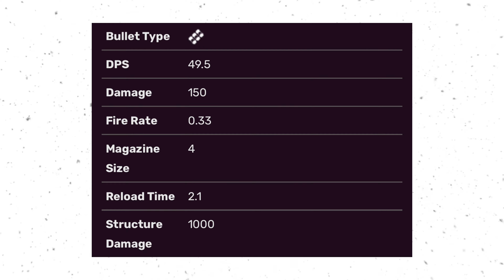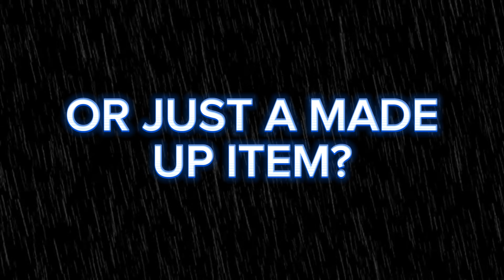The MYSTERY of the Zapotron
In this video I break down everything about the Zapotron. From its release to its retirement.

Use code BIGBUCKEYE in the Fortnite item shop!